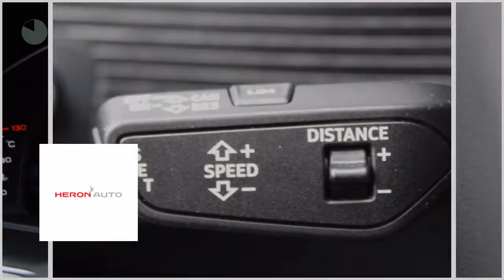Audi SQ7 SQ7 4.0 TDI 435pk Quattro Tiptronic 7p | Head-up | 22 inch